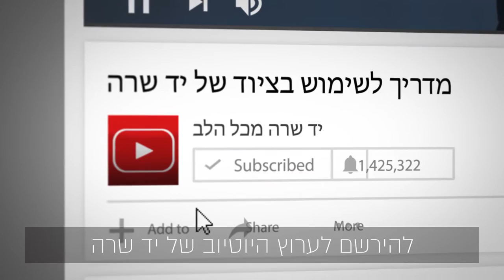אינהלטור נייד 💕 המדריך המלא: איך משתמשים באינהלטור נייד של יד שרה?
בסרטון הבא נדגים:
איך להשתמש באינהלטור נייד
 בצורה הטובה והבטוחה ביותר.

האינהלטור נועד עבור אנשים וילדים
במטרה להקל על קוצר נשימה ואסטמה.
כדי להקל על המשתמש
ניתן להיעזר במכשיר הן בחיבור לחשמל והן באמצעות בטריות.

הערכה בנויה  משלושה חלקים:
גוף המכשיר הכולל כוסית למילוי תרופה
כבל חשמל
וערכה הכוללת משאף לפה ומסכה למבוגר ולילד

והנה הוראות השימוש באינהלטור:

ראשית יש להפעיל את המכשיר באחת משתי הדרכים:
או באמצעות כבל חשמל המתחבר לתחתית המכשיר
או באמצעות שתי סוללות  aa.
לאחר שחיברנו את המכשיר יש לקחת את הכוסית
ולהניח בה תרופה עפ"י המלצת הרופא.
לאחר מכן ניתן לחבר את המסכה.
נחבר את המסכה או את המשאף לגוף המכשיר
ולסיום נפעיל את המכשיר
באמצעות לחיצה על הכפתור הכתום
 בחלקו העליון של המכשיר.
שימו לב כי אכן נדלקה בתחתית המכשיר נורית בקרה ירוקה
בכדי לנקות את הכוסית בתום השימוש
יש לנתק את הכוסית מהמכשיר
ע"י לחיצה על נורית החיווי
 ושליפת הכוסית כלפי מעלה.